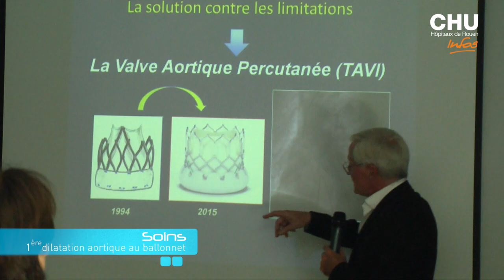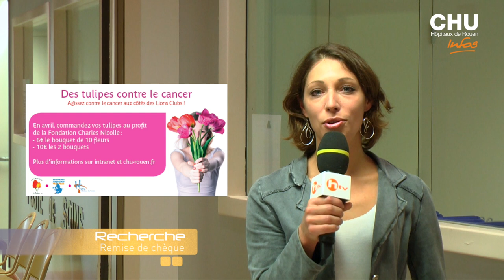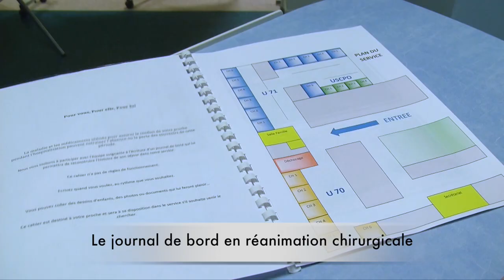Les infos du 28 septembre au 11 octobre 2015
Au sommaire de cette édition :
- les nouveaux locaux de l'unité de Médecine interne
- les 30 ans de la 1ère dilatation aortique au ballonnet au monde
- un don de 20.000 euros à la Fondation Charles Nicolle
- la conférence "Sauve qui poux"
- le lancement des 7e Trophées Innov' à Soins

Journaliste : Mathilde LAPOTRE
Images et son : Christophe DUVAL
Montage : Jennifer LIOT